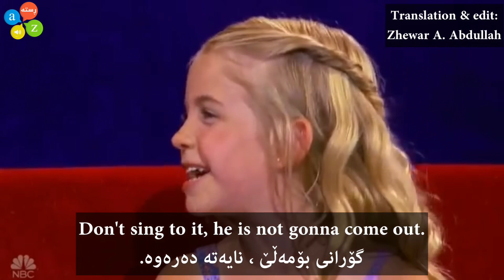Funniest Steve_Harvey's Little Big Shots with Rhys ، خۆشترین بەرنامەی بچوکانی بەهرەندی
You're awful pretty: زۆر زۆر جوابی ، پیس قۆزی
This summer ☀️ next hear : ئەو ساڵ هاوینێ بێتەوە
Skill: شارەزایی
Pass down : بۆمانەوە لە باوانەوە
Whispering: سرکەسرک ، منگە منگ
Snail 🐌: هێلکە شەیتانۆکە
Beach 😎: کەنار دەریا
Whisper back: سرکەسرک کردنەوە، فسکە فسک کردنەوە
Shell : قۆزاغ، قاوغ ، سەدەف
Hum: مینگە مینگ
Pick up: هەڵگرتن
That is crazy: وەڵا موهیمە
Hold it up: هەڵی گرە
My father is passed: باوکم مردوە
Heaven 😇: بەهەشت
Give it up : خۆشحاڵی خۆتان دەربڕن، ڕیبکەنەوە

Translation: Zhewar A. Abdullah